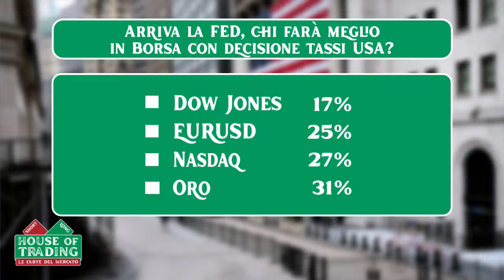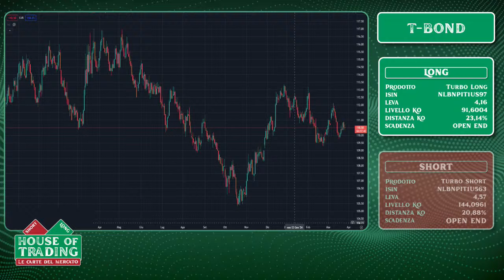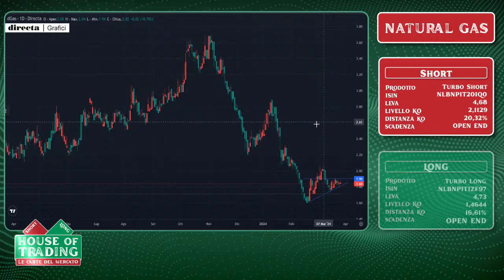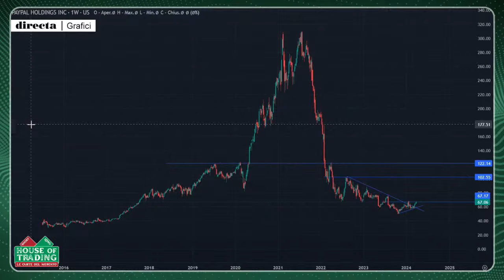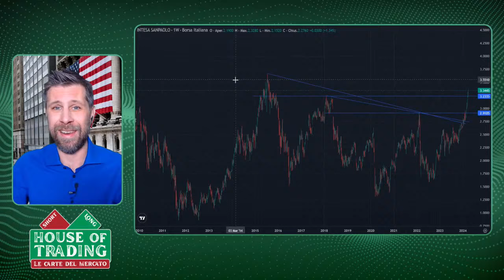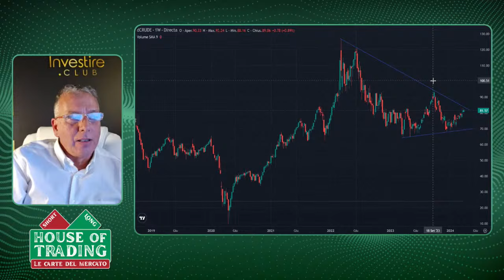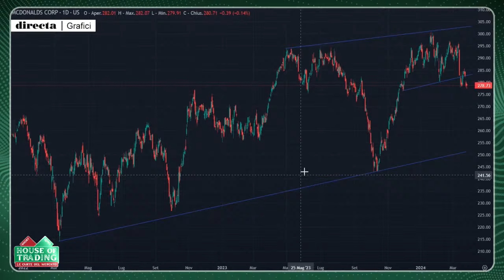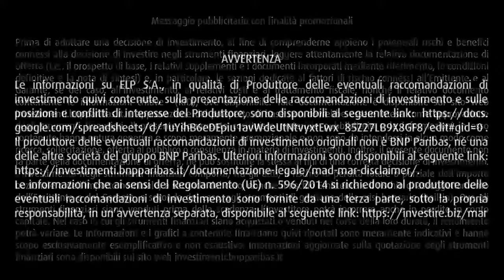House of Trading - Banche centrali, chi taglierà prima i tassi?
Dodicesima puntata del 2024 di House of Trading - Le carte del mercato. Protagonisti della diretta odierna per la squadra dei trader e per quella degli analisti.

Segui la diretta, scopri le 4 strategielong e strategieshort proposte dagli esperti sui principali indici di Borsa, azioni italiane e estere, materie prime e valute e commenta in tempo reale. Segui gli aggiornamenti sui risultati e controlla la classifica di House of trading su Investimenti.bnpparibas.it

00:00 House of Trading
7:00 Chi taglierà prima i tassi? i traders rispondono con la propria view!
20:55 Strategia long di Stefano Serafini sul T-Bond
33:44 Strategia di Riccardo Designori su
39:00 Strategia di Nicola Duranti: sul
44:06 Strategia di Enrico Lanati: long su
55:00 Strategia di Stefano Serafini: long sull'oro
1:08:23 Strategia di Riccardo Designori su
1:11:00 Strategia di Nicola Duranti: sul
1:17:15 Strategia di Enrico Lanati: long su